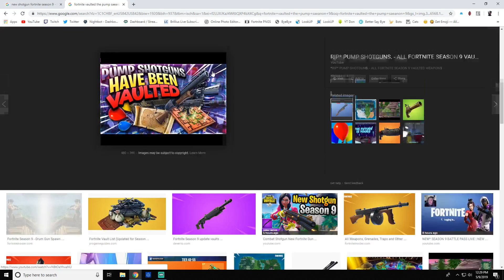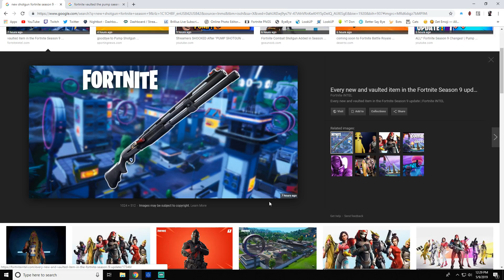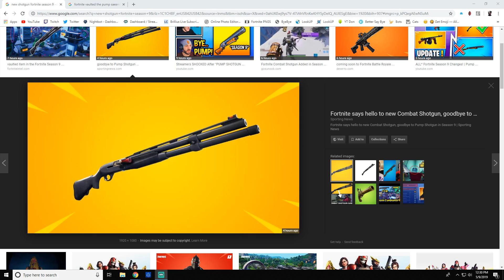Season 9 😞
The Downfall Of Fortnite BR